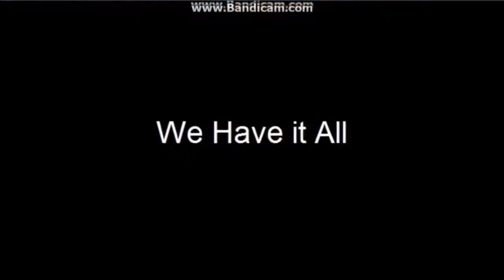We Have It All on Amazon.Com Promo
We Have It Everything.